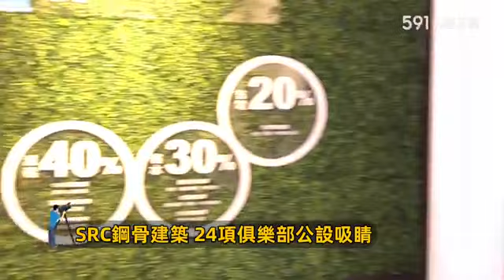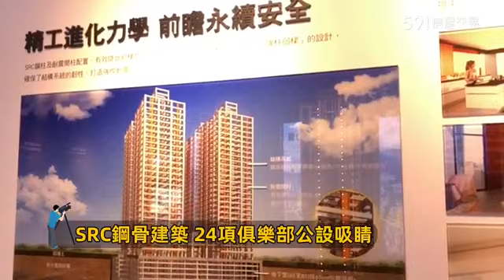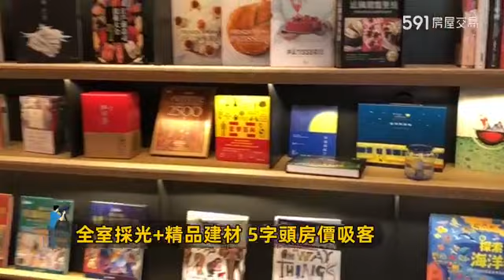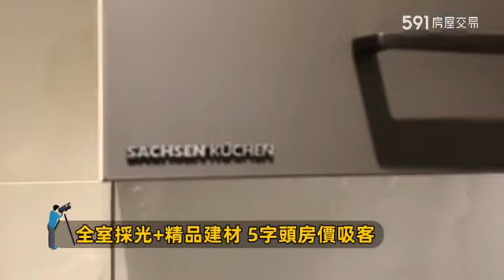【建案開箱秀】俱樂部公設屌虐萵苣？︱新北築禾交響院︱591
✨✨【591建案開箱午間秀】✨✨

✅三千坪超大基地
✅捷運站走3分鐘
✅24項俱樂部公設

👧正妹小編帶看 流暢建案介紹
🏠即時線上解答 一覽新房樣貌